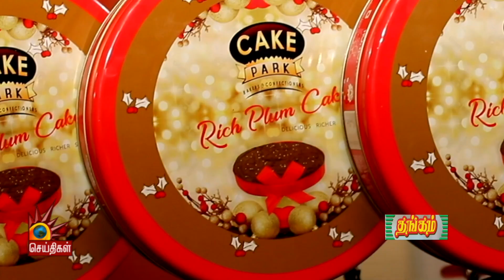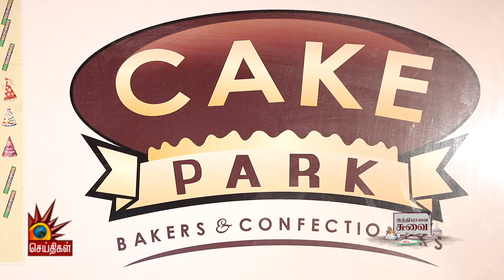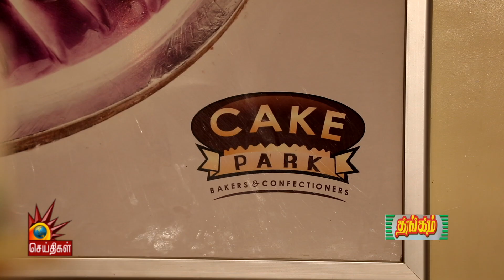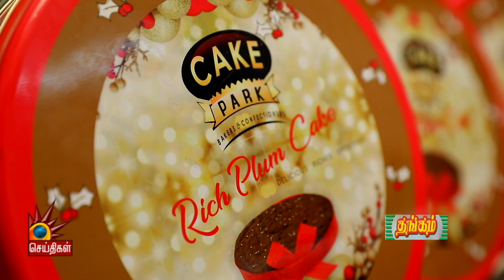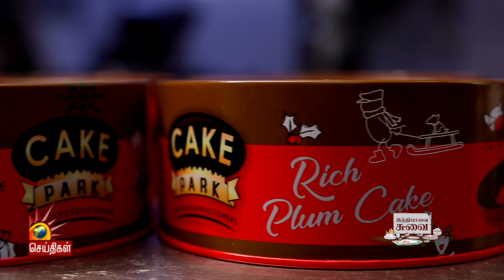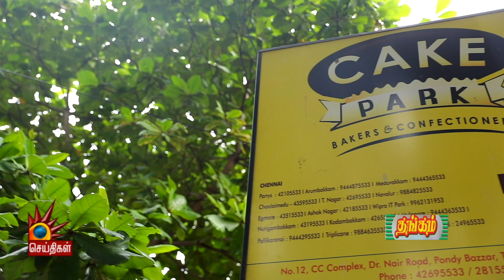Best Birthday Cake Makers in Chennai - The Cake Park | Indiyavai Suvai